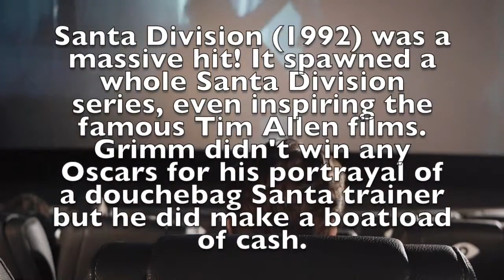Santa Division (1992)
do you want to be santa claus?